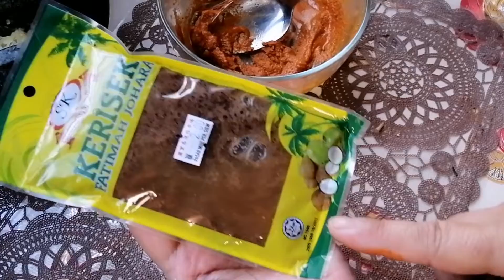TERUNG DI MASAK SEPERTI INI ternyata rasanya MANTAP.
Atik vera cooking
Cara membuat pajeri terung. resepi pajeri terung, lunch